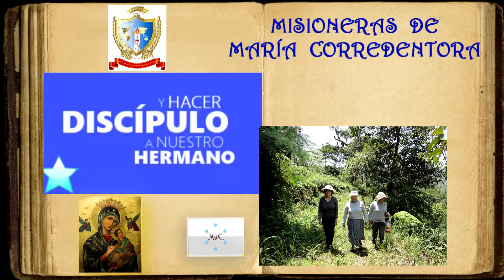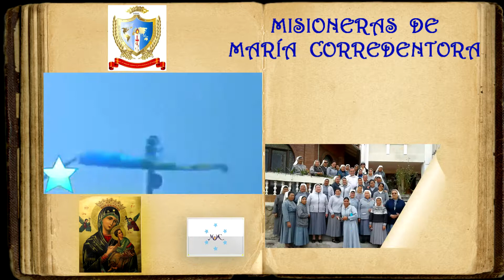BUSCANDOTE, HNAS. COREDENTORAS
Aquí estamos para que nos envies a todos lados y lo más importante es caminar de tu mano.